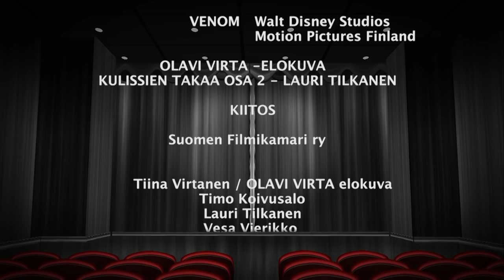Filminurkka osa 273 Olavi Virta, Talo jossa kello tikittää ja Venom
Filminurkassa Olavi Virta elokuva ja saamme kuulla tekijöiden haastatteluja, Lauri Tilkanen, Timo Koivusalo, Malla Malmivaara, Juha Hostikka ja Vesa Vierikko. Mukana myös elokuvat Talo jossa kello tikittää ja Venom.

HUOM! Myöhemmin perjantaina 5.10 julkaistaan pitkä Filminurkka Extra - Olavi Virta, jossa saamme kuulla syvällisemmät haastattelut Olavi Virta elokuvan tekijöiltä.